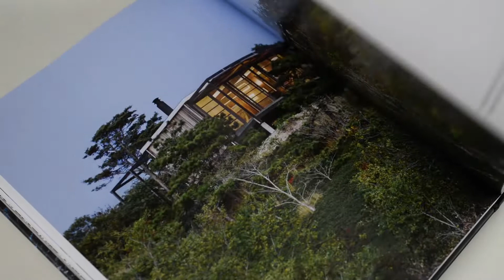Cape Cod Modern: Mid-Century Architecture and Community on the Outer Cape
From the “summer Bauhaus” on, the Cape’ s modern designers enjoyed a lifestyle based on communion with nature, solitary creativity and shared festivity

Foreword by Kenneth Frampton. Text by Peter McMahon, Christine Cipriani. Photographs by Raimund Koch.

In the summer of 1937, Walter Gropius, founder of the Bauhaus and a professor at Harvard’s new Graduate School of Design, rented a house on Planting Island, near the base of Cape Cod. There, he and his wife, Ise, hosted a festive reunion of Bauhaus masters and students who had recently emigrated from Europe: Marcel Breuer, Herbert Bayer, László Moholy-Nagy, Xanti Schawinsky and others. Together they feasted, swam and planned their futures on a new continent, all sensing they were on the cusp of a momentous new phase in their lives. Yet even as they moved on, the group never lost its connection to the Cape Cod coast. Several members returned, when they had the means, to travel farther up the peninsula, rent cabins, buy land and design their ideal summer homes. Thus began a chapter in the history of modern architecture that has never been told--until now. The flow of talent onto the Outer Cape continued and, within a few years, the area was a hotbed of intellectual currents from New York, Boston, Cambridge and the country’s top schools of architecture and design. Avant-garde homes began to appear in the woods and on the dunes; by the 1970s, there were about 100 modern houses of interest here. In this story, we meet, among others, the Boston Brahmins Jack Phillips and Nathaniel Saltonstall; the self-taught architect, carpenter and painter Jack Hall; the Finn Olav Hammarström, who had worked for Alvar Aalto; and the prolific Charlie Zehnder, who brought the lessons of both Frank Lloyd Wright and Brutalism to the Cape. Initially, these designers had no clients; they built for themselves and their families, or for friends sympathetic to their ideals. Their homes were laboratories, places to work through ideas without spending much money. The result of this ferment is a body of work unlike any other, a regional modernism fusing the building traditions of Cape Cod fishing towns with Bauhaus concepts and postwar experimentation.